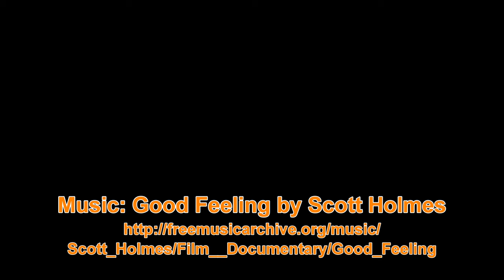Brighton Beach 4K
Brighton Beach, Otago, New Zealand
November 2018